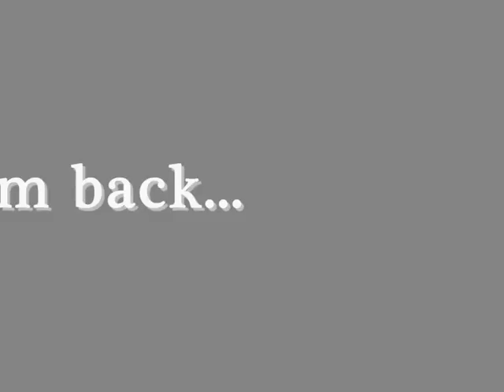I'm Back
nevím co dodat... song: Thomax - Fort Europa.. :)